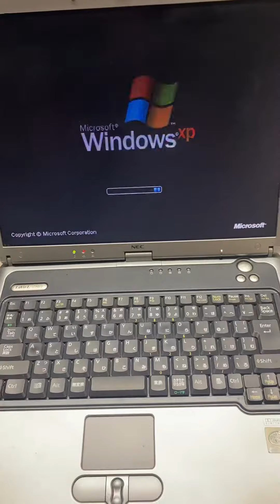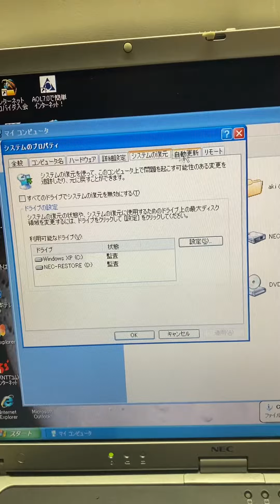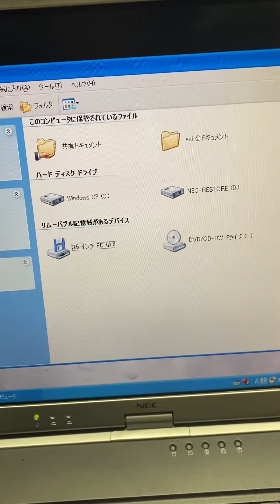3013 ノートPC NEC LaVie LL750/2 windows 起動可